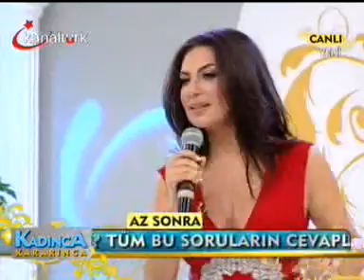Ebru Yaşar-Seviyorum Seni (Esra Özmen Kadınca Kararınca)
Twiter Ebr_Ysr
Hazal(HEY)